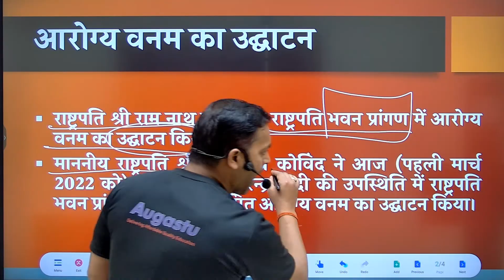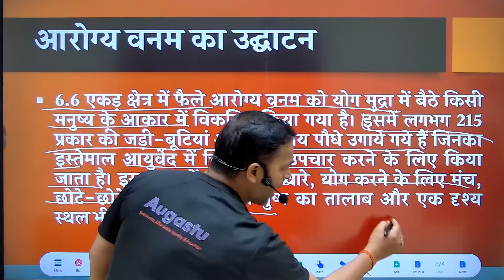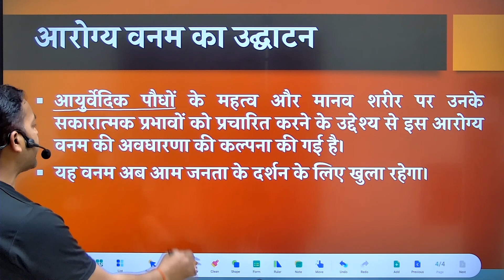Arogya Vanam | Inauguration of Arogya Vanam | Rashtrapati Bhavan | PM Modi | Pres. Ram Nath Kovind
About this video:

Queries solved:
arogya vanam at rashtrapati bhavan
arogya vanam
inauguration
pm modi
attends inauguration of newly developed
vaccination of children
arogya van
narendra modi latest speech 2022
75 years of shri ram chandra mission
kanha shanti vanam hyderabad
2022
kanha shanti vanam
inogration
jogu ramanna
arogyavanam
arogyavanam
childern vaccination program
prime minister of india
minister jogu ramanna
national_news